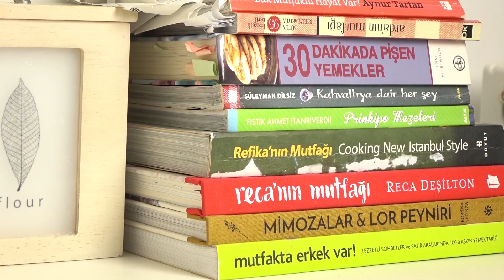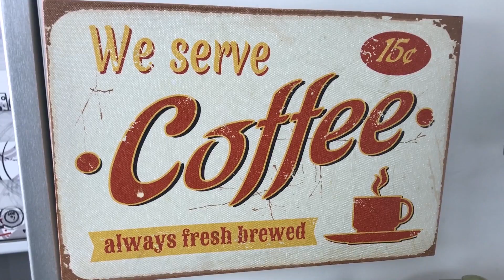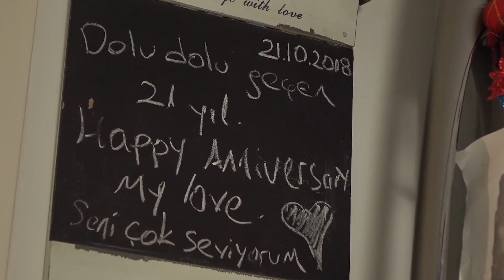Mutfak Özel Bölümü İle karşınızdayız! | Evim İle Ev Turu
Evim'i sosyal ağlarda takip etmek için tıklayın!

Bu kanal Evim'in resmi YouTube hesabıdır!

Evim; yaşamı ve evlerimizi çok daha neşeli hale getirmenin pratik çözümlerini, iyi fikirlerini sunuyor. Ufak değişikliklerle, eklemelerle neler yapabileceğimizi, kendi yeteneklerimizi bize hatırlatıyor. Üstelik tüm bunları ulaşılabilir bütçelerle nasıl yapabileceğimizin yolunu gösteriyor. Sanki bize mutluluk aynası tutuyor.
Evim, evlerini ve evleriyle ilgilenmeyi seven takipçilerine, bu pozitif havayı yaşam alanlarına yansıtma konusunda rehberlik